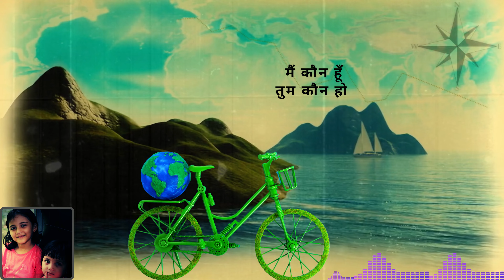Ajeeb| अजीब | New Hindi Song By Nivriti Sharma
Ajeeb (New Hindi Song)
Singer Nivriti Sharma
Lyrics & Composition : Samir Sharma
Music arranger: Samir Sharma
Guitar: Diwas Biswa
Flute; Kiran Rai
Recorded mixed & Mastered at Studio SoundTrack

Sound Track Kids is a platform dedicated to promoting and uplifting Nepali children's songs, rhymes, and literature. The platform not only focuses on children's songs but also features cover songs sung in different languages by two budding young singers, Nivriti Sharma and Sanskriti Sharma. In addition, the platform offers family vlogs.

The importance of promoting Nepali children's songs and literature cannot be overstated. These songs and stories are an integral part of Nepali culture and play a significant role in shaping the values and beliefs of young Nepali children. By providing a platform for these works, Sound Track Kids is helping to preserve and promote Nepali culture and language.

We upload Hindi Nepali songs, Cover Songs, Nepali Rhymes, Children Songs, Family Songs, Family Vlog etc.